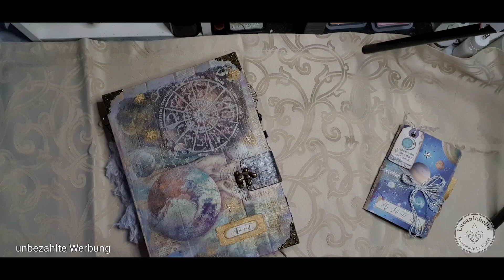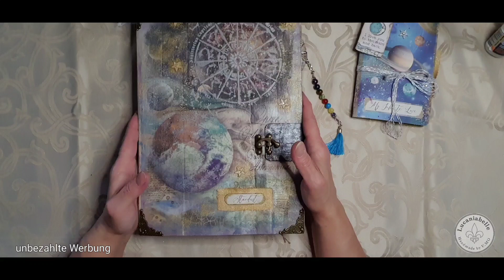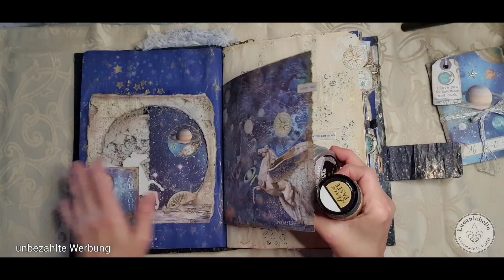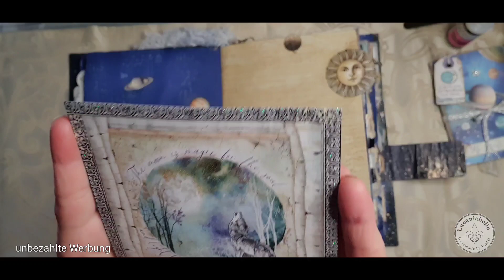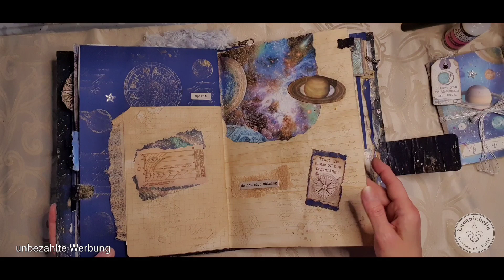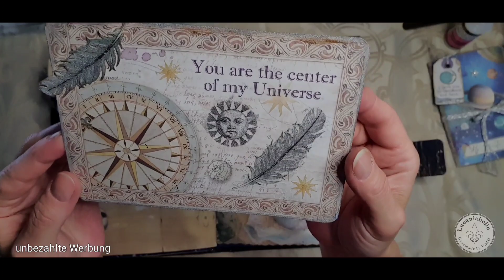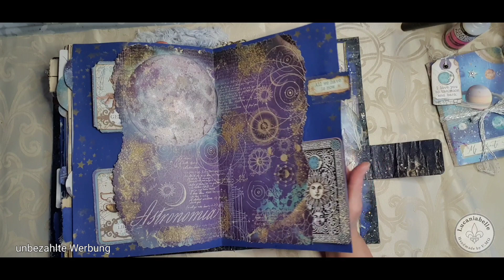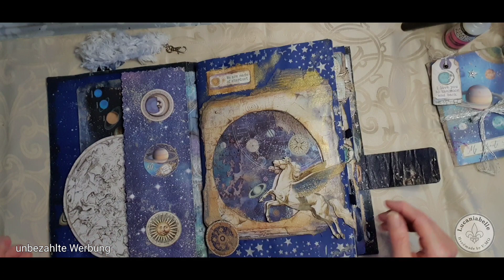Flipthrough 💫 Sternenstaub💫 Journal ~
Aus der tollen Designpapier Serie ' Cosmos Infinity ' von Stamperia, habe ich ein Journal gewerkelt mit passender Box und beleuchtetem Planeten Wandbild 💫

Wie immer gilt ~ unbezahlte Werbung ~ Markennennung/ zeigen, dient lediglich der Information.  Alle Produkte wurden selber von mir gekauft. Erhalte auch keinerlei Vergünstigungen.